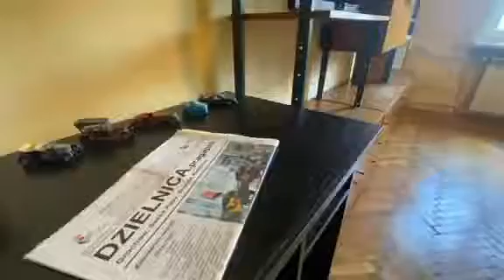Praga Południe, Grochowska 52m2 - 430 000 PLN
Mieszkanie składa się z :
- przedpokoju
- oddzielnej kuchni z oknem
- sypialni
- salonu z balkonem
- łazienki

Opiekun oferty :
Maria Mościcka
Doradca ds. Nieruchomości
Kraft Estate